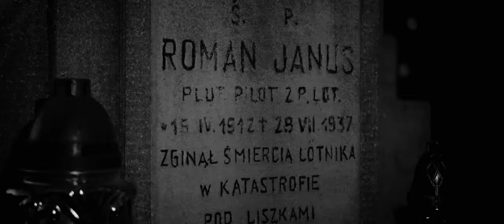Stefan Janus: Krakowski As Lotnictwa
Major Stefan Janus - Krakowski as polskiego lotnictwa jest głównym bohaterem nowego filmu naszego zespołu będącym tributem dla jednego z absolwentów naszego liceum

Film powstał w czasie zaledwie pięciu dni.

Twórcy:

[Reżyseria, zdjęcia oraz montaż]
 - Michał Kowynia -

[W roli Stefana Janusa]
- Jakub Zemła -

- Maria Zofia Andrusikiewicz - jako Jadwiga Janus
- Michał Burek - jako Stanisław Skalski
- Grzegorz Piotrowicz - jako żołnierz III Rzeszy
- Konrad Golonka - jako rybak

oraz jako jeńcy wojenni

- Brunon Kurek -
- Kamil Gruszecki -
- Michał Niedziela -
- Patryk Kordoń -

[Rekwizyty]
- Konrad Falecki -

[Scenografia]

- Konrad Golonka -

Podziękowania dla Muzeum Lotnictwa Polskiego w Krakowie oraz dla IV Liceum Ogólnokształcącego im. Tadeusza Kościuszki w Krakowie za pomoc przy projekcie.

Muzyka:
Paint It, Black - Rolling Stones

Klipy z samolotami pochodzą z filmów "Dunkierka" oraz "Bitwa o Anglię".